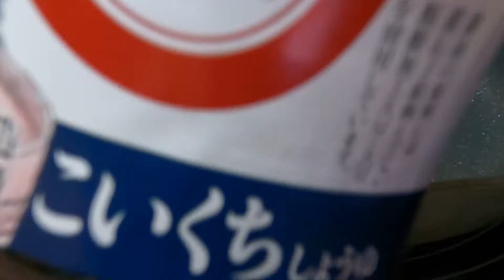菜の花のやきめし醤油味【Yakimeshi soy sauce flavor】【シンプル男飯】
igshid=2d94ydio3vy5

【なんでもありの動画】【ダンス＆カラオケなどなど】新しくサブチャンネル作りました〜良かったら〜そちらも遊びに来てくださいね〜＆チャンネル登録も宜しくお願いします。

igshid=2d94ydio3vy5